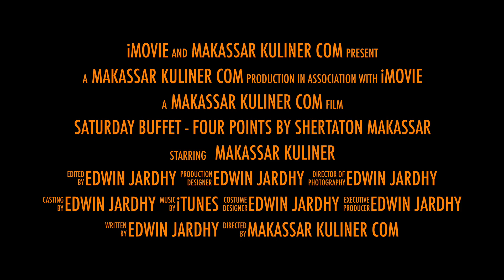SATURDAY NIGHT BUFFET - FOUR POINTS BY SHERTATON MAKASSAR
Nikmati Saturday Buffet di @fourpointsmakassar

Saturday Buffet di @fourpointsmakassar hanya dengan IDR 158.000 nett/orang, beli 3 gratis 1 dan nikmati live music performance mulai pukul 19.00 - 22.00 WITA

Tersedia di The Eatery Restaurant
Reservasi sekarang!